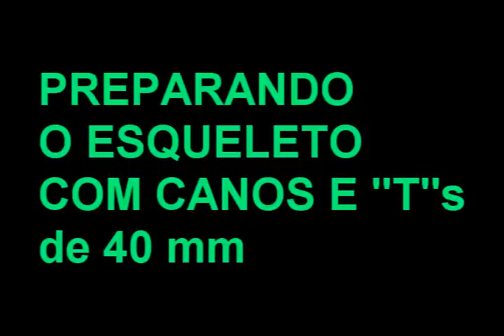BALCÃO DE COZINHA EM PVC FAÇA VOCÊ MESMO PARTE 01.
VIDEO 02 CLICK NESTE LINK
TAL VOCÊ MESMO FAZER SEUS MÓVEIS SOB MEDIDA?? ASSISTA O VIDEO E VEJA UM PASSO A PASSO SUPER DETALHADO DE COMO FAZER UM BALCÃO DE COZINHA A PARTIR DE PLACAS E CANOS DE PVC.

02 barras de cano de esgoto de pvc de 40 mm classe ''A''
02 barras de arremate ''U''
01 barra de moldura
05 placas de pvc com 70 cm para frente da peça
05 placas de pvc de 1 mt para o fundo da peça
18 placas de pvc para a parte de cima,baixo e laterais
03 puxadores para as portas
30 parafusos pequenos de 1 cm